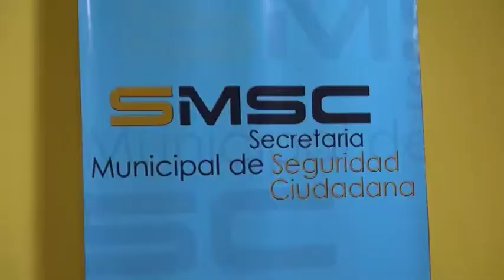MUNICIPIO REALIZA FIRMA DE CONVENIO CON TRES INSTITUCIONES DORIAN ULLOA, STRIO DE SEGURIDAD CIUDAD